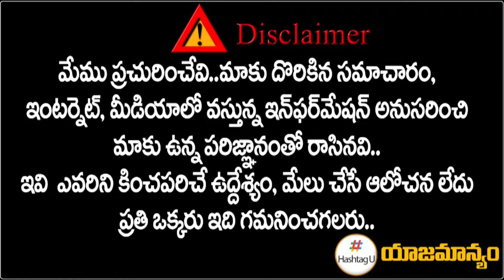కాంగ్రెస్ లోకి బీఆర్ఎస్ ఎమ్మెల్సీ కసిరెడ్డి నారాయణరెడ్డి | BIG SHOCK to CM KCR | Revanth | HashtagU